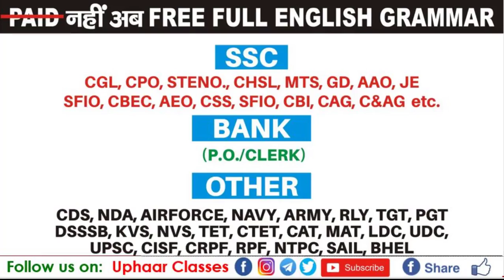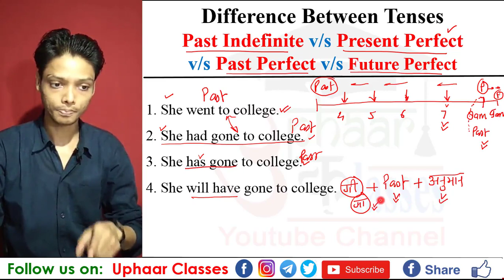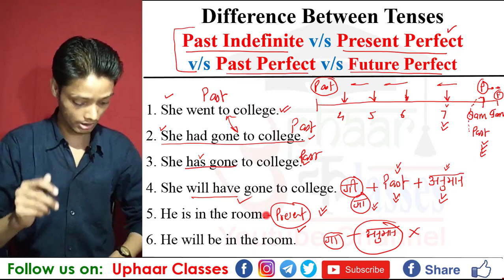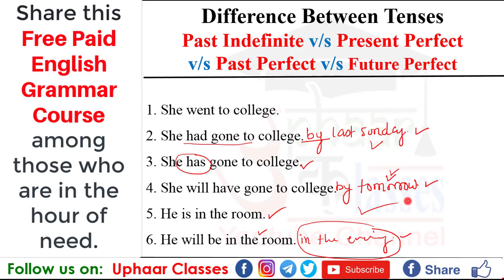Present Perfect vs Past Indefinite vs Future Perfect vs Present Perfect By Sumit Sir |Uphaar Classes